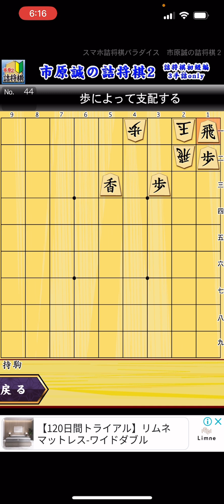朝活 詰将棋 将棋世界 ５手詰 ３手詰 ７手詰 豊島ブートキャンプ 将棋初心者 将棋 認知症予防 フレイル予防 藤井聡太 羽生善治 西山朋佳 から学ぶ 96days